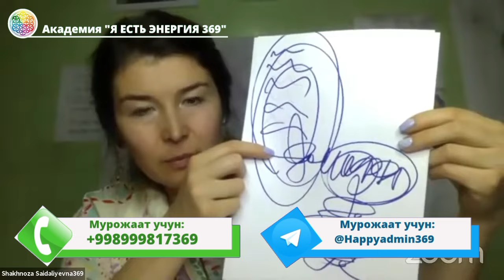«Янги даврнинг юкори молия энергияларига уланиш ва молиявий холатимизни янги босқичга олиб чиқиш»